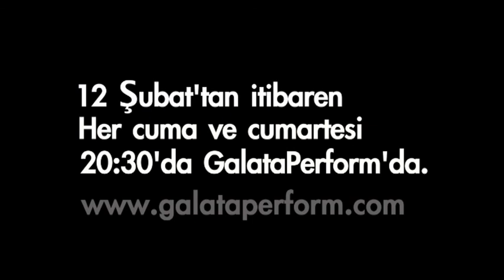Yüzyılın Aşkı (Tanıtım) / Century's Love (Teaser) (2011-2012)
Hatırlamak ve Aşk üzerine bir oyun

Türkiye tarihinin son yüzyılından 8 farklı zaman ve mekânda 8 değişik aşk hikayesine odaklanan oyun günümüzde “Şimdi”de biter. 1950’lilerin Nişantaşı’ndan 1999 senesinin yılbaşı ve yeni yüzyıl heyecanına, 1924’teki bir tren istasyonu ve göçten 1951’e, 1959’a, 1981’in darbe ertesi karanlık, sıkıntılı zamanlarına kadar farklı bir yelpazeyle sunan oyun, seyirciyle birlikte bir hatırlama oyununa dönüşüyor.

Tüm bu tablolar arasında gidip gelirken hem aşkın imkânsızlıkla beslenen yapısının hem de son yüzyılın birbirinden farklı anlarının detaylarına inen oyun hatırlamak üzerine.

Yeşim Özsoy’un yazıp yönettiği oyunda tiyatro sahnelerinden ve televizyon ekranlarından tanıdığımız Deniz Celiloğlu ve 2011 Tiyatro Ödülleri’nden “Yılın Kadın Oyuncusu” ödülüyle ayrılan Sanem Öge rol alıyor.

Yüzyılın Aşkı / Century's Love (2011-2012)

Yazan Yöneten / Written & Directed by:
Yeşim Özsoy

Oynayanlar (alfabetik sırayla) / Performers (in alphabetical order):
Deniz Celiloğlu
Sanem Öge

Dekor Kostüm Tasarımı / Set & Costume Design:
Başak Özdoğan

Işık Tasarımı / Light Design:
Kemal Yiğitcan

Fotoğraflar / Photography:
Genco Gülan
Melisa Önel

Grafik / Graphics:
Ethem Onur Bilgiç